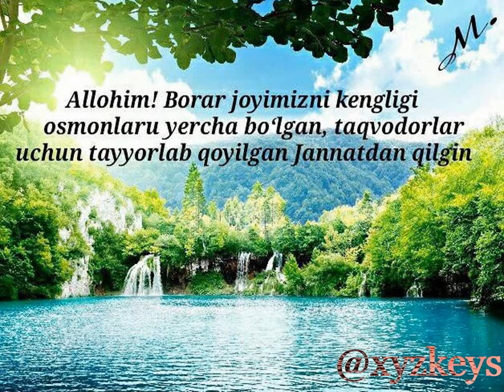Badbaxtlikning 5 belgisi!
Ulamolarimizdan rivoyatlar!